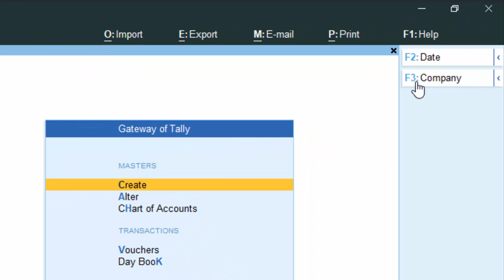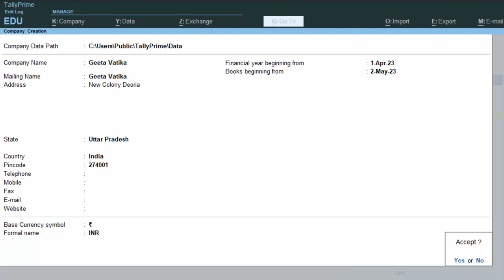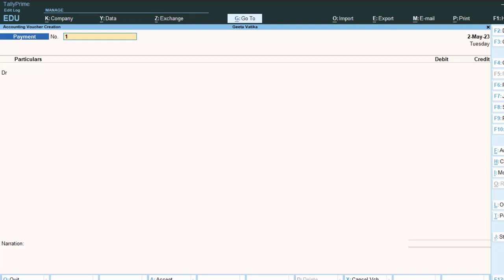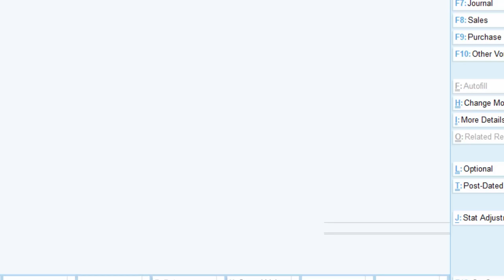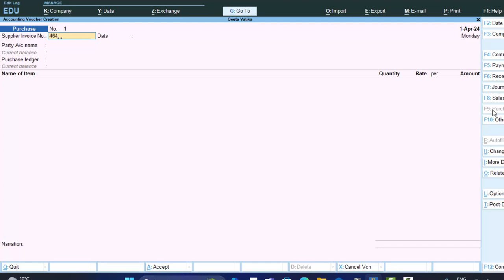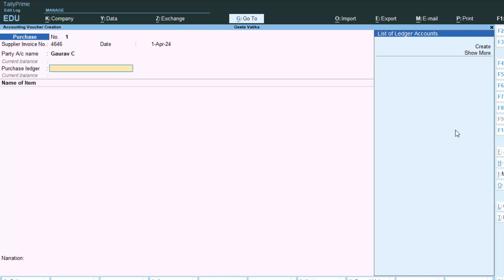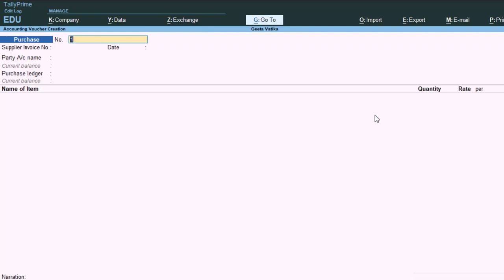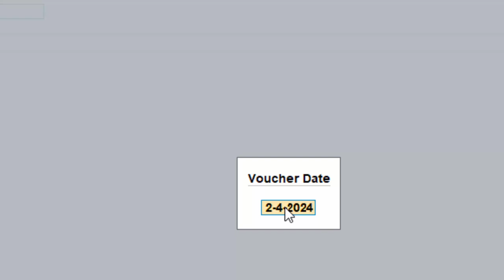Tally Prime form Beginners in hindi and english@COMPUTEREXCELSOLUTION